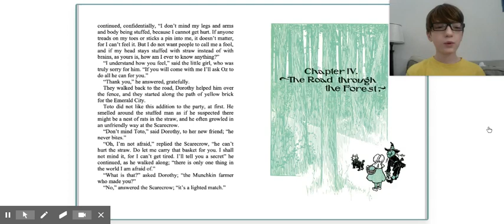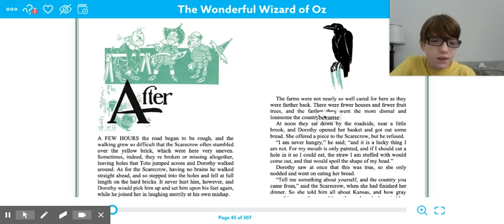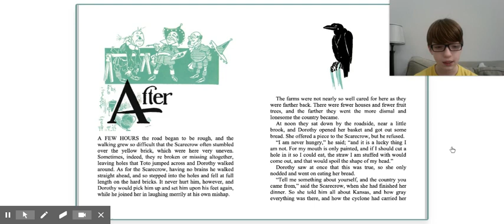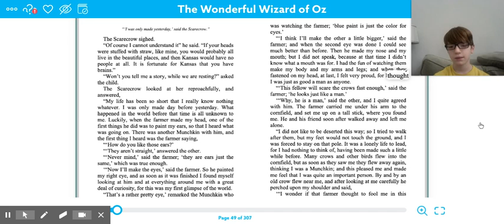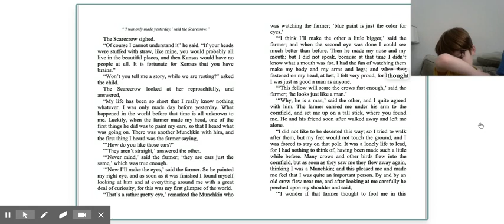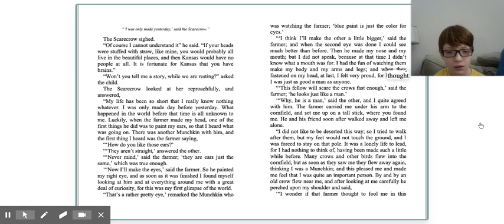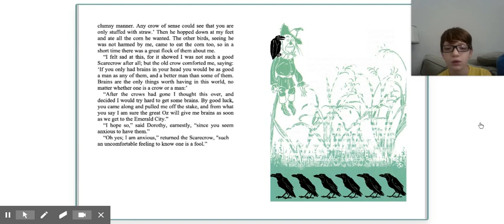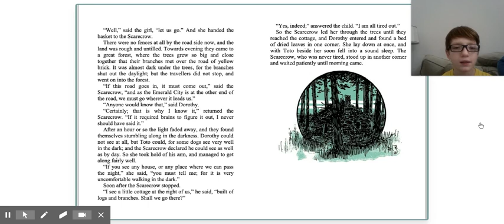The Wonderful Wizard of Oz: Chapter 4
Jake reading The Wonderful Wizard of Oz: Chapter 4 for his classmates during the shutdown.